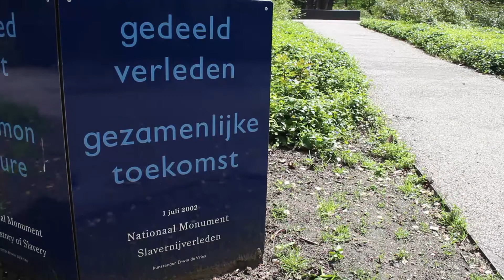Wat zijn de effecten van het koloniaal verleden? (NL subs)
Van etnisch profileren tot discriminatie op de arbeidsmarkt. Ras speelt, ondanks wijdverbreide ontkenning, een grote rol in de Nederlandse samenleving. Volgens cultureel antropoloog prof. dr. Gloria Wekker (UU) moeten we naar het verleden kijken om dit te begrijpen. Hoe beïnvloedt 400 jaar kolonialisme ons huidige denken? Helpt een beter begrip van onze geschiedenis racisme te bestrijden?

Meer weten? Kijk Gloria Wekkers lezing bij Studium Generale terug